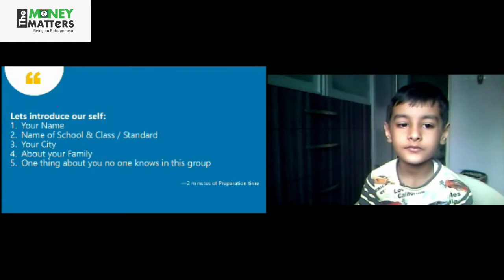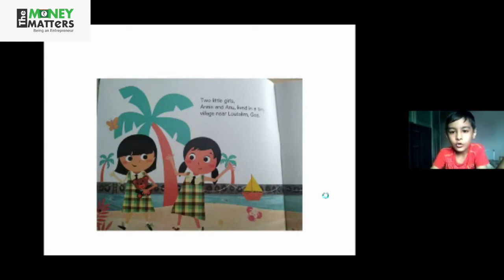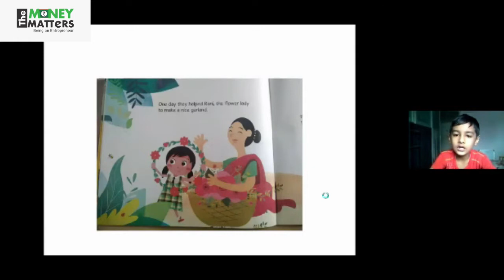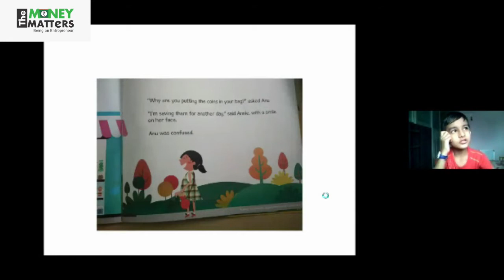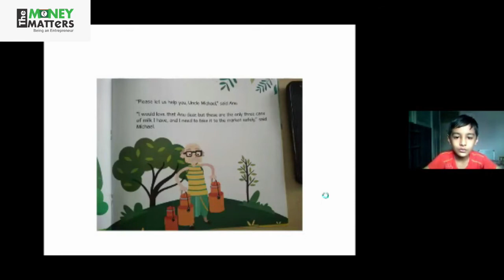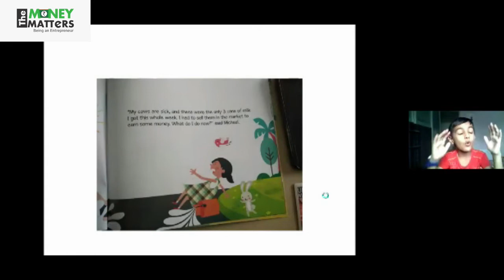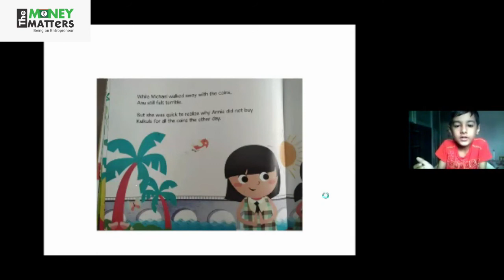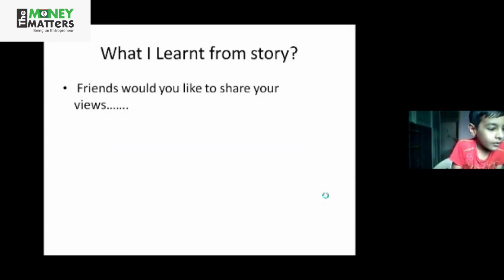Harsh learnt THIS from "Anu learns to Save"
Harsh has understood why it is important to save. Our children learn this and more, and that leads them to make smarter decisions to save.

Do you want your children to save?